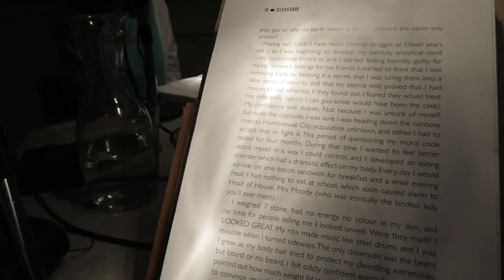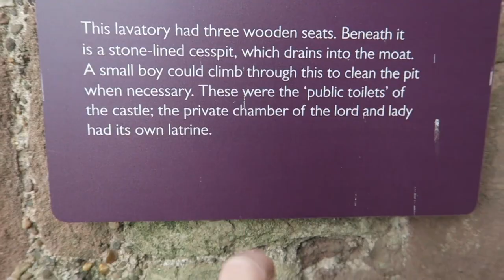Castle Date, Coffee Spills & Twitter Trolls!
Ok we 100% heard a ghost! Also, can you see a weird mark on the camera lens at the castle? We can see a mark and thought it was just dirt but then it disappears and we never wiped the lens!

PREORDER OUR BOOK HERE!

SEE US ON TOUR! GET YOUR TICKETS HERE!

Hi guys! We're Rose and Rosie! We're married, British YouTubers who release weekly entertainment videos in improvisational comedy! On the main channel you'll find challenges, LGBTQ issues and relationship advice, reactions and reviews, and a nonsensical stream of consciousness! So come and join our heavily dysfunctional family with two mums!

Fun fact: I can't believe Rose set up that troll account shipping her and Cammie. I'll get my revenge.